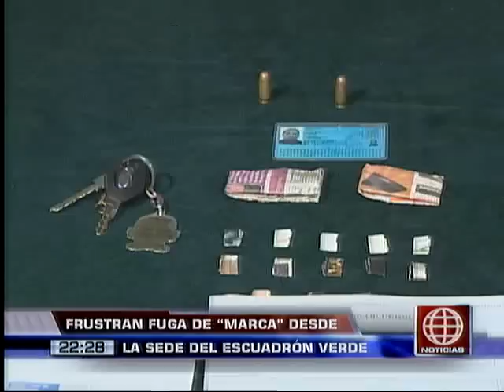América Noticias - 270913 - Frustran fuga de 'marca' que había sido detenido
Un delincuente capturado intentó huir lanzándose del segundo piso de la dependencia policial lanzándose del segundo piso. Gian Pierre Dulce Segovia fue detenido por los agentes cuando corría.